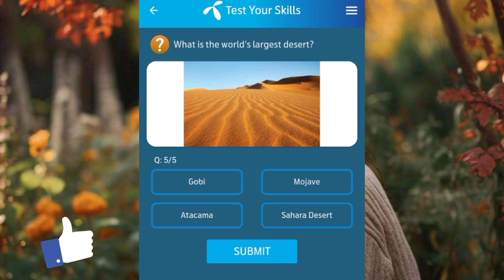What is the world's largest desert?